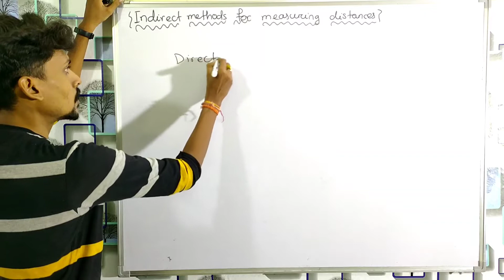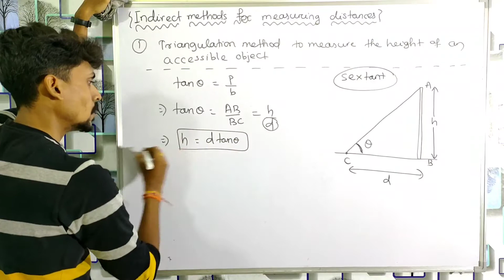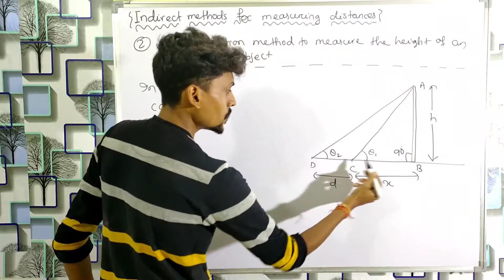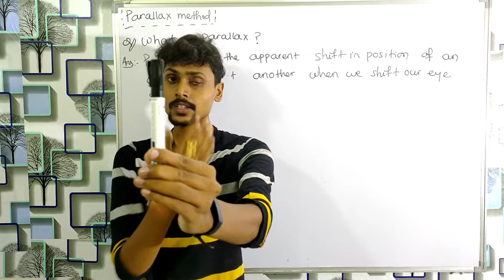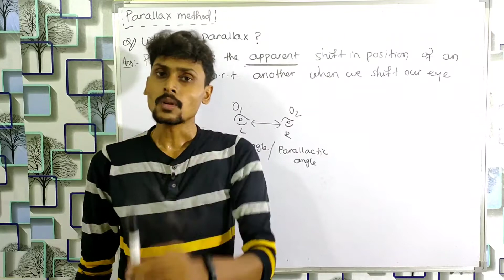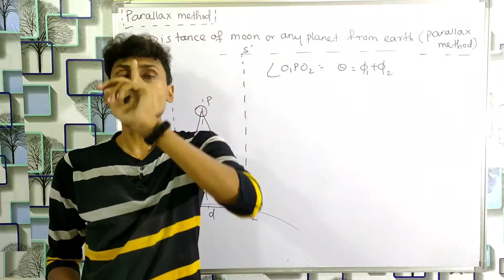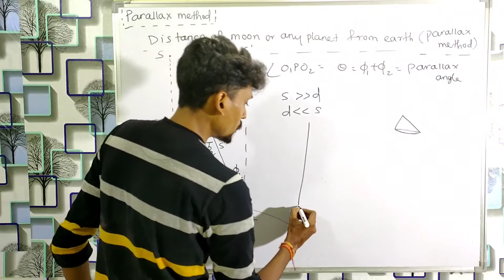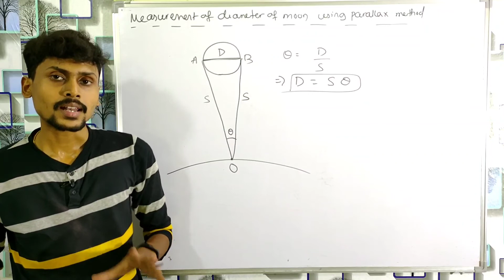Units and measurement (Lec-3) || Indirect methods for measuring distances || Parallax method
Indirect methods of measuring distances.
Triangulation method.
What is parrallax? How can we measure distances of planets from earth and diameter of moon using Parrallax method?